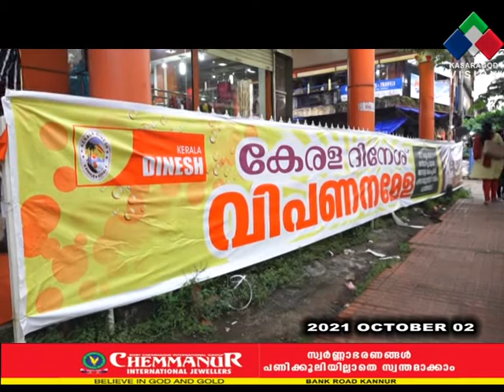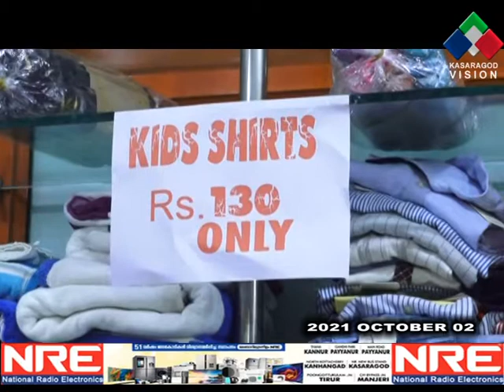കേരള ദിനേശ് വിപണനമേളയ്ക്ക് കാഞ്ഞങ്ങാട് തുടക്കമായി. രാവിലെ 10മണി മുതല്‍ വൈകുന്നേരം 7മണി വരെയാണ് മേള.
കേരള ദിനേശ് വിപണനമേളയ്ക്ക് കാഞ്ഞങ്ങാട് തുടക്കമായി. ഒക്ടോബര്‍ 30 വരെ നടക്കുന്ന മേള നഗരസഭാ ചെയര്‍പേഴ്‌സണ്‍ കെ.വി സുജാത ടീച്ചര്‍ ഉദ്ഘാടനം ചെയ്തു. എല്ലാ ദിവസവും രാവിലെ 10 മണി മുതല്‍ വൈകുന്നേരം 7 മണി വരെയാണ് മേള.